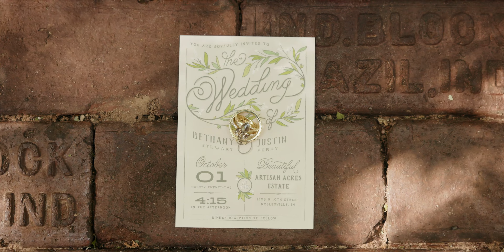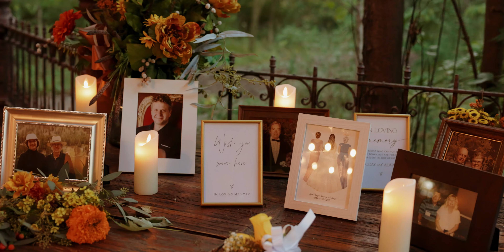Artisan Acres Noblesville Wedding | Bethany + Justin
I'd love to be your Indiana + Destination Wedding Videographer!